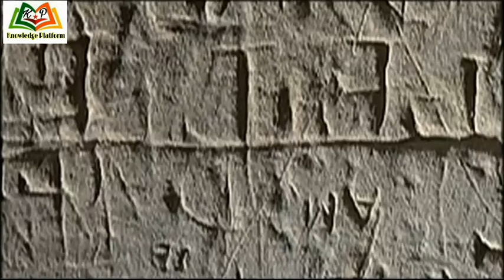कास्य युग का NEW YORK शहर...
knowledge platform

इस विडियो में आप 5000 साल पुराने शहर के बारे में जानेंगे...